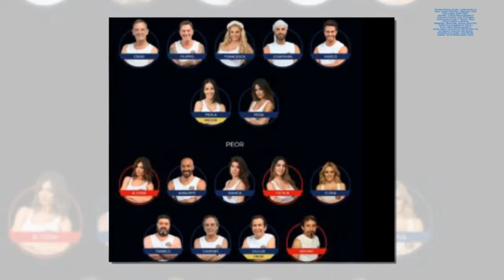Isola dei famosi: nuovo ritiro di un concorrente, chi ha lasciato il reality?| STARS NEWS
Il settimanale Spy, attraverso il profilo Instagram, rivela che c'è stato un nuovo ritiro di un concorrente all'Isola dei famosi 13. Di chi si tratta?